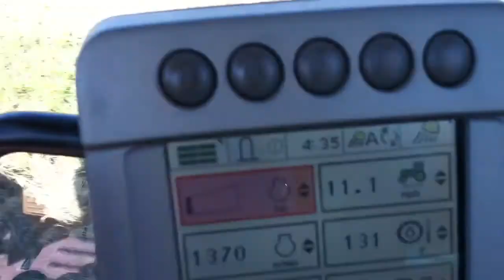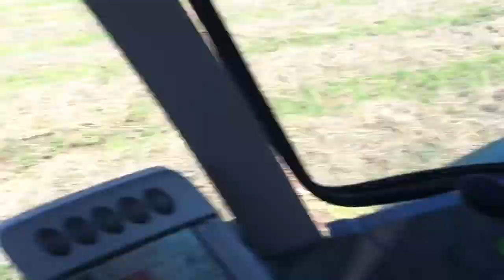Raking Hay With A John Deere 6330